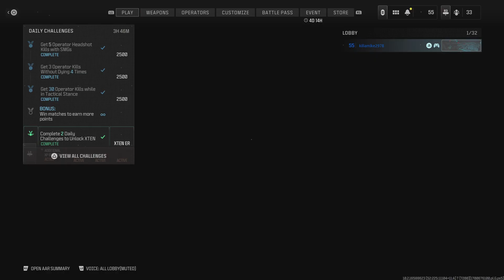Call of Duty: WYD